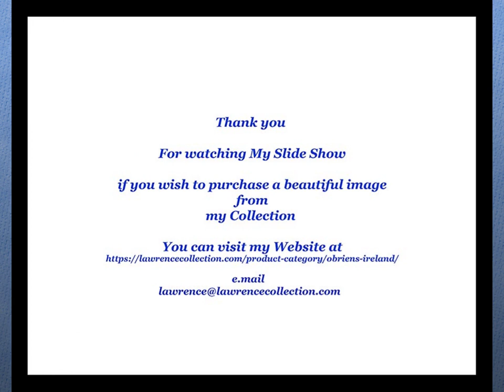Mountbolus County Offaly Ireland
Mountbolus is a small village in the parish of Killoughey situated at the foot of the Slieve Bloom Mountains in County Offaly, Ireland. It has a church, a national school and one public house.County Offaly  Ireland